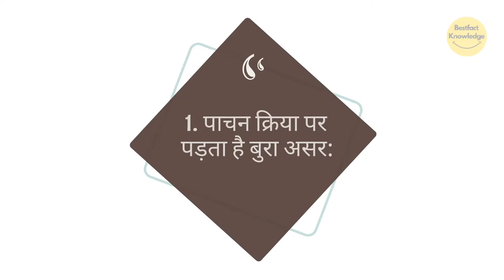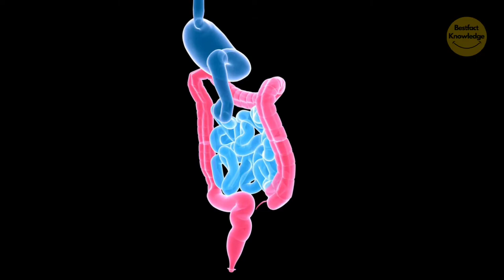खाने के तुरंत बाद क्यों नहीं पीना चाहिए पानी? | Why Should Not Drink Water Immediately After Eating?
best,fact,knowledge,drinking water benefits,drinking water sound effect,drinking water for kids,drinking water to lose weight,drinking water before bed,drinking water for weight loss,drinking water for a week,drinking water for 30 days,drinking water for clear skin,drinking water in space,drinking water in 1 second world record,drinking water bottle in 1 second ellen